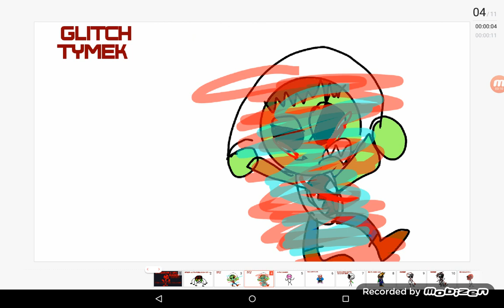UltraRobloxGamer 34's bonus basics chapter 3 code name: red balloony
Credit to Martin El crack old boy Zander Gibson 2.0 and tymek 2019